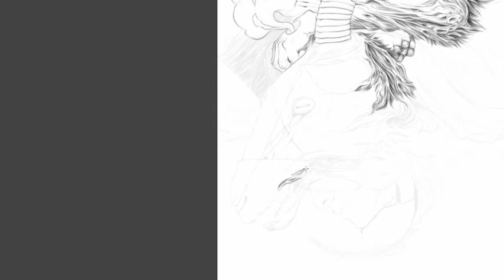GR2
Ruins - Blue Rondo A La Turk